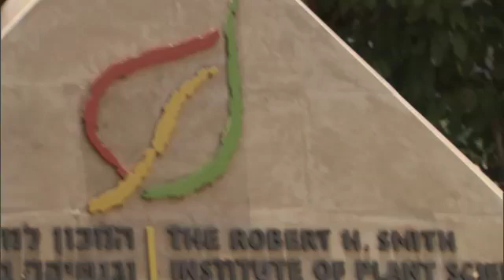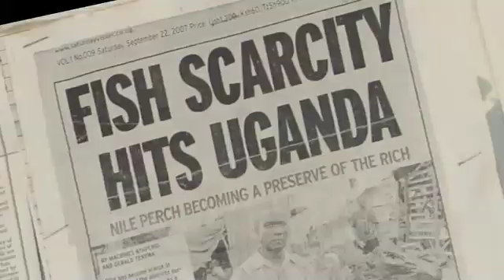Hebrew University: Feeding the Future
American Friends of The Hebrew University presents "Feeding the Future," narrated by Bill Crystal.  See how the Robert H. Smith Faculty of Food, Agriculture and Environment is working to preserve natural resources, boost global food supplies, fight disease and reach out to developing nations.